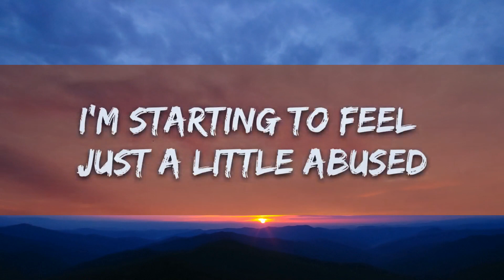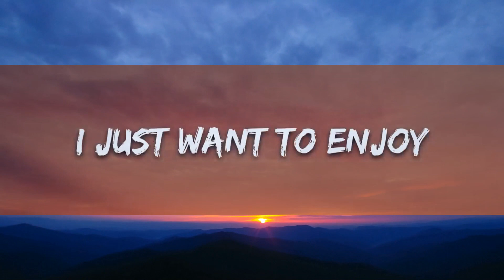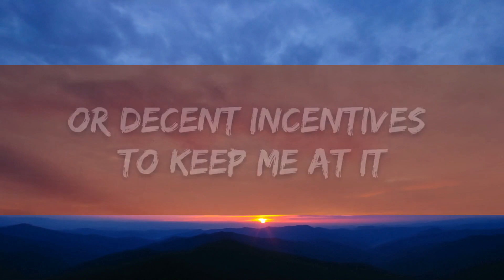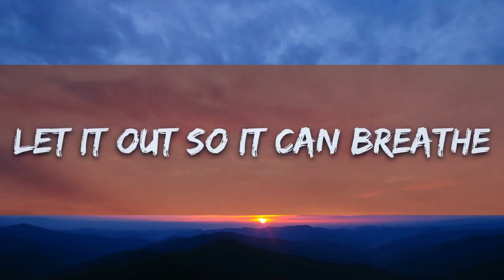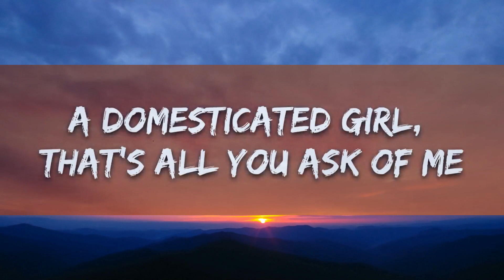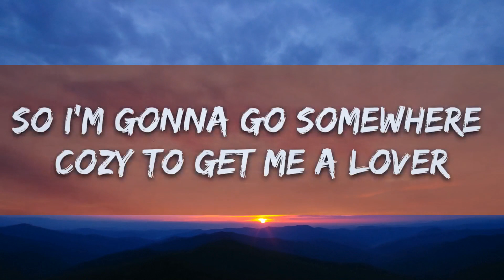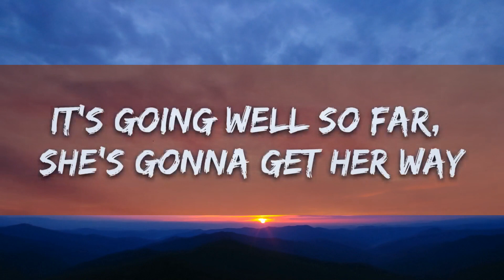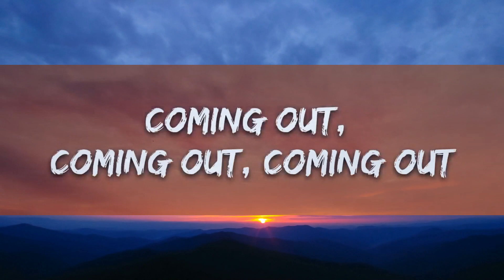Shakira - She Wolf (Lyrics) sped up | 25 Min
​🎧 Shakira - She Wolf (Lyrics) sped up

🎤 Lyrics: Shakira - She Wolf

[Intro]
S.O.S, she's in disguise
There's a she wolf in disguise
Coming out, coming out, coming out

[Verse 1]
A domesticated girl, that's all you ask of me
Darling, it is no joke, this is lycanthropy
The moon's awake now, with eyes wide open
My body's craving, so feed the hungry

[Pre-Chorus 1]
I've been devoting myself to you
Monday to Monday and Friday to Friday
Not getting enough retribution
Or decent incentives to keep me at it
I'm starting to feel just a little abused
Like a coffee machine in an office (Uh)
So I'm gonna go somewhere cozy to get me a yêur
And tell you about it

[Chorus]
There's a she-wolf in the closet
Open up and set it free (Ah-ooh)
There's a she-wolf in your closet
Let it out so it can breathe

[Verse 2]
Sitting across a bar, staring right at her prey
It's going well so far, she's gonna get her way
Nocturnal creatures are not so prudent
The moon's my teacher and I'm her student

[Pre-Chorus 2]
To locate the single men, I got on me a special radar
And the fire department hotline in case I get in trouble later
shakira she wolf lyrics,she wolf lyrics,english songs,she wolf,
songs with lyrics,she wolf song,she wolf shakira,
lyrics,she wolf shakira lyrics,she wolf tiktok,songs,
Not looking for cute little divos or rich city guys
I just want to enjoy (Uh)
By having a very good time
And behave very bad in the arms of a boy